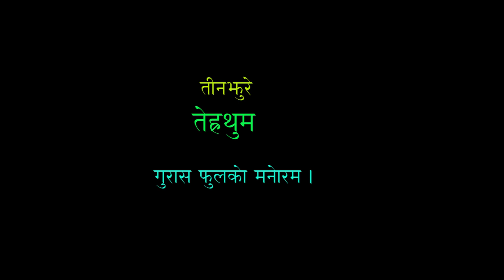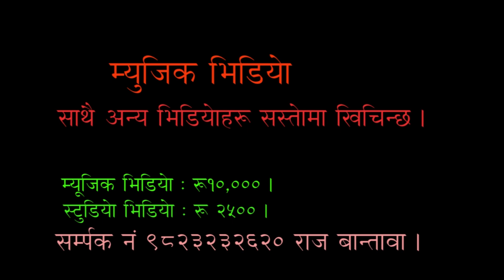Tinjhure Tehrathum सबैभन्दा धेरै गुरास पाइने ठाउ तिनझुरे तेह्रथुम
गुरास २६ खालको पाइने ठाउ ,